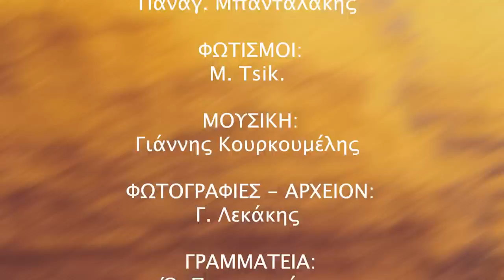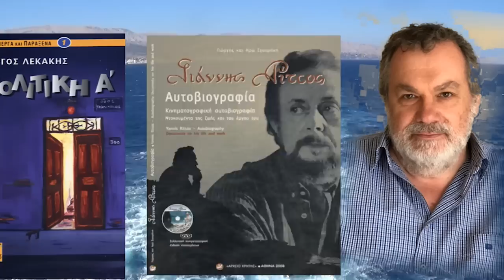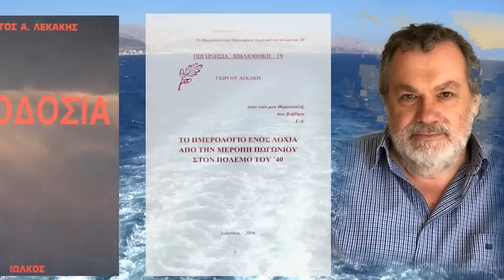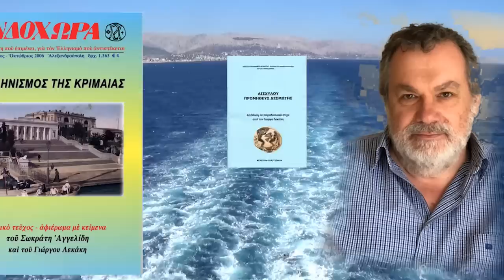ΗΛΙΑΣ ΛΟΓΟΘΕΤΗΣ: Ο ηθοποιός είναι πανεπιστήμων, όχι απόφοιτος Λυκείου.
Το
ΑΡΧΕΙΟΝ ΠΟΛΙΤΙΣΜΟΥ
 παρουσιάζει
την συνέντευξη που έδωσε
στον ΓΙΩΡΓΟ ΛΕΚΑΚΗ
 ο ηθοποιός
ΗΛΙΑΣ ΛΟΓΟΘΕΤΗΣ
την Παρασκευή 3 Φεβρουαρίου 2023.

ΚΑΜΕΡΑ:
Παναγ. Μπανταλάκης

ΗΧΟΣ-ΜΟΝΤΑΖ:
Παναγ. Μπανταλάκης

ΦΩΤΙΣΜΟΙ:
M. Tsik.

ΜΟΥΣΙΚΗ:
Γιάννης Κουρκουμέλης

ΦΩΤΟΓΡΑΦΙΕΣ - ΑΡΧΕΙΟΝ:
Γ. Λεκάκης

ΓΡΑΜΜΑΤΕΙΑ:
Ό. Παπασταύρου

c+p
ΑΡΧΕΙΟΝ ΠΟΛΙΤΙΣΜΟΥ
2023